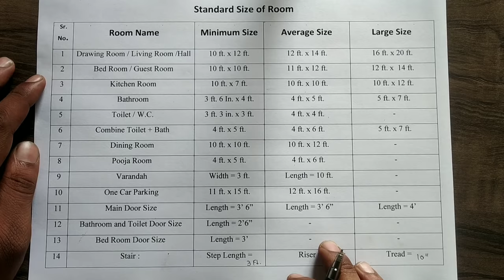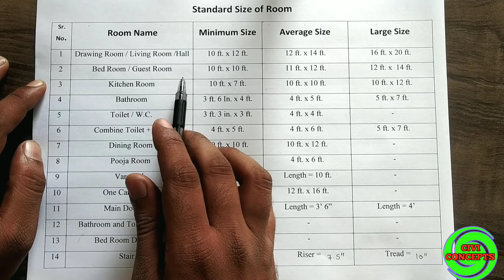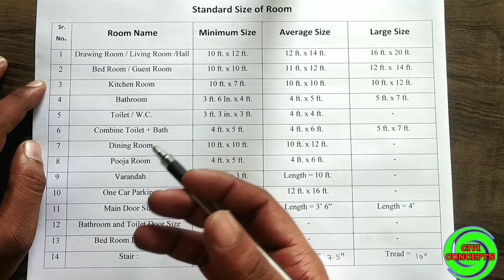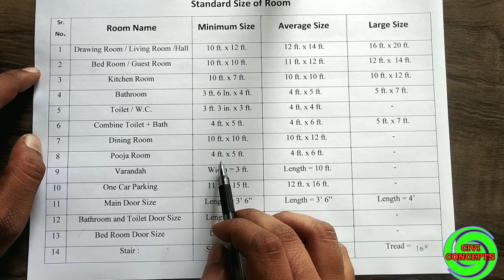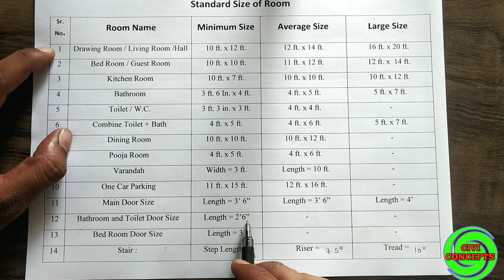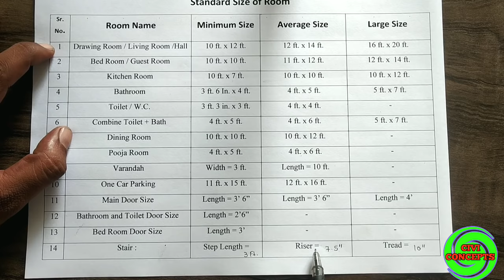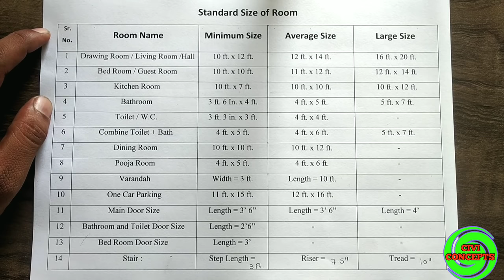Standard Room Size for Bed Room, Living Room, Kitchen, Bath, Toilet, Pooja Room, Dining Room 2024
Standard Room Size for Bed Room.
Minimum size of bed room, Living Room, Kitchen, bathroom.
Standard size of living room.
Standard size of drawing room.
Standard size of kitchen.
Standard size of bathroom.
Standard size of toilet room
Standard size of Pooja room.
Standard size of dining room.

2) How to Draw House Plan Step by Step Method (450k views)